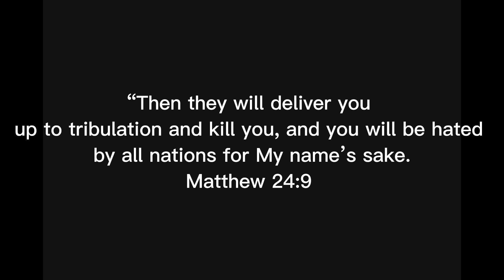CRST Flatbed…. Money/ News & Trucking in the 1900’s 03-05-23